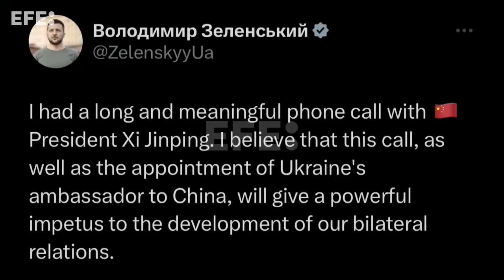Xi y Zelenski mantienen una larga conversación, la primera desde la invasión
Pekín/Kiev (China/Ucrania), 26 abr (EFE/EPA).- El presidente chino, Xi Jinping, y su homólogo de Ucrania, Volodímir Zelenski, mantuvieron este miércoles una "larga" conversación telefónica, la primera desde el inicio de la invasión rusa, confirmaron fuentes de ambos países.
Imagen: Archivo.